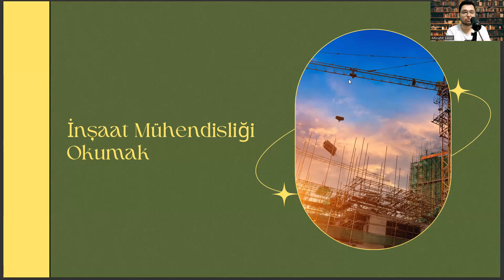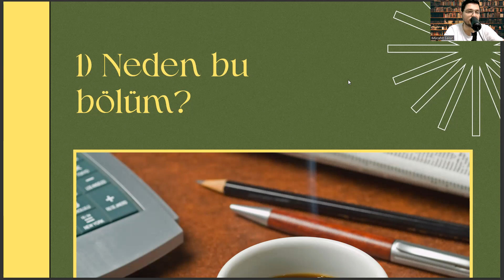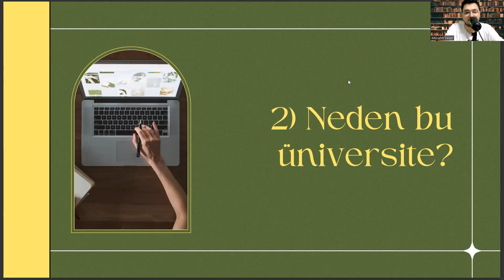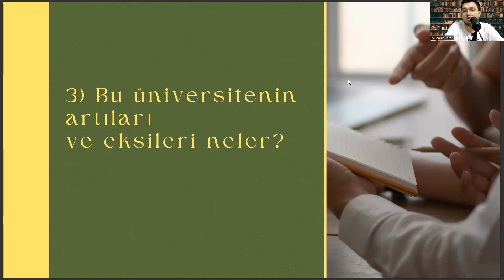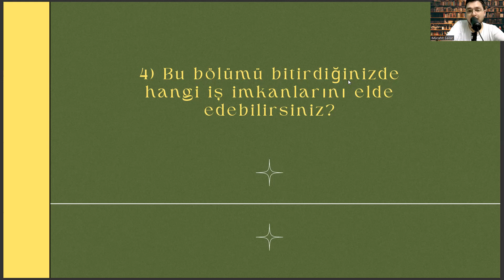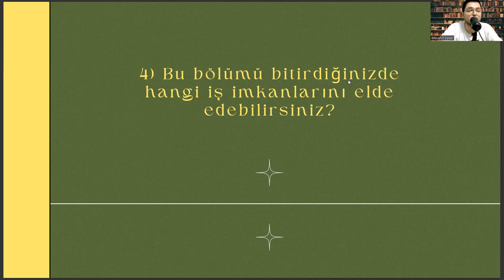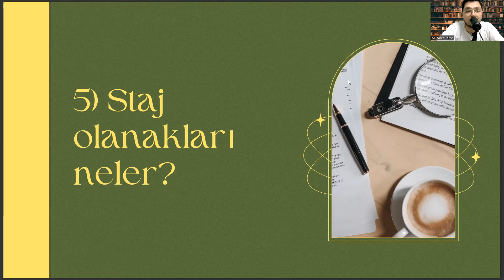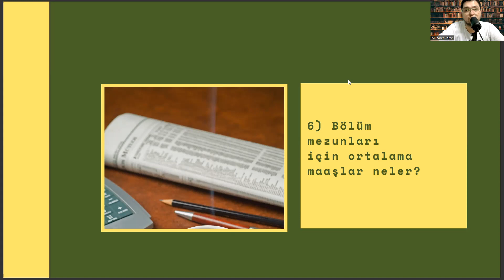Maltepe Üniversitesi - İnşaat Mühendisliği | Başarı Sırası,Taban Puanları,İş İmkanları